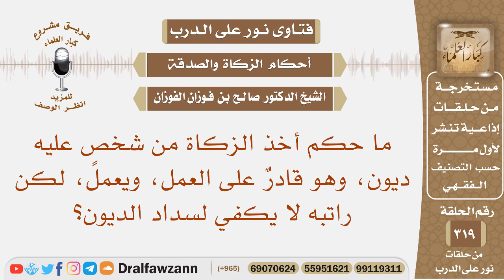رجل يعمل وعليه ديون، ولكن راتبه لا يكفي لسداد الديون، فهل له أن يأخذ من الزكاة؟ الشيخ صالح الفوزان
نص السؤال: ما حكم أخذ الزكاة من شخصٍ عليه ديون، وهو قادرٌ على العمل، ويعمل، لكن راتبه لا يكفي لسداد الديون؟
السيرة الذاتية :
للاشتراك في قناة الشيخ صالح الفوزان

رئيس الفريق
لمشروع كبار العلماء